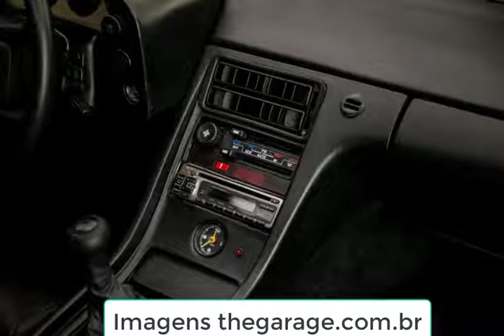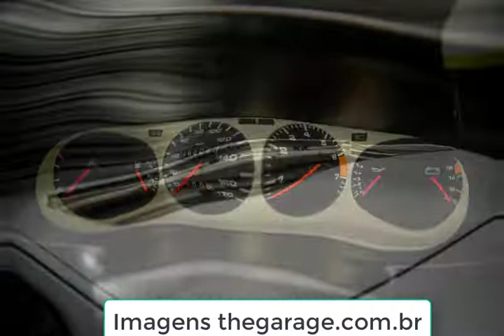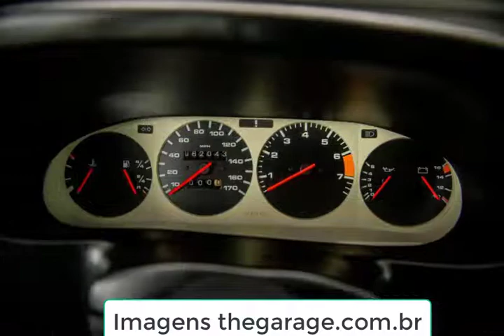Porsche antigos 928 e o retorno dos projetos nos estúdios Porsche e Volkswagen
Porsche antigos 928 e o retorno dos projetos nos estúdios Porsche e Volkswagen - Matéria